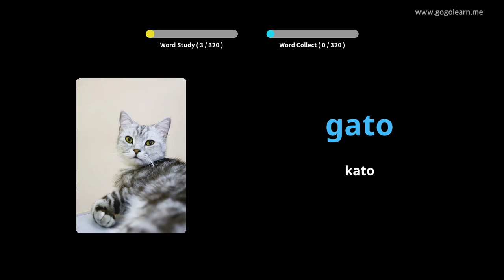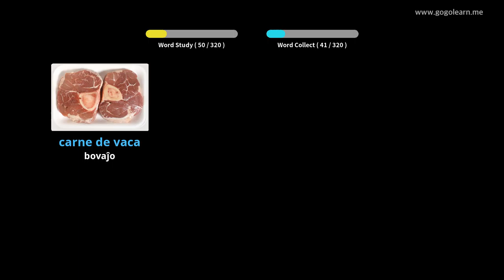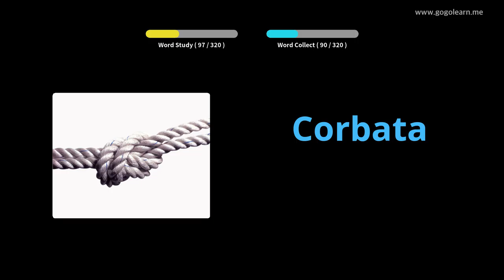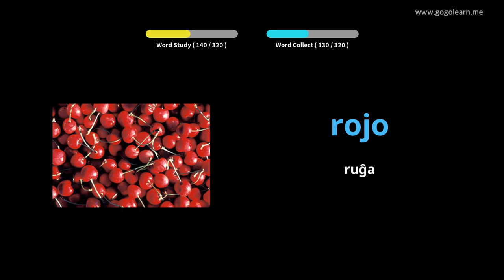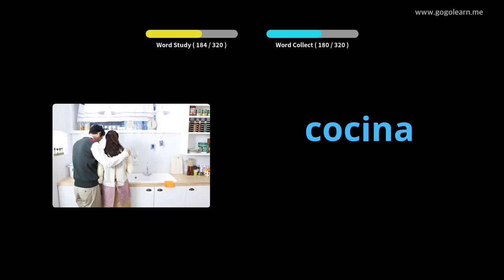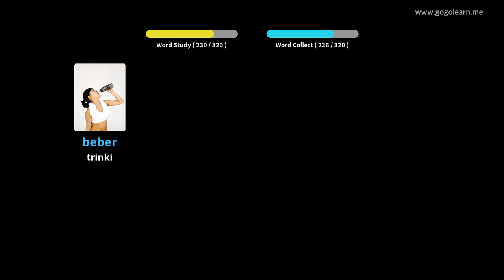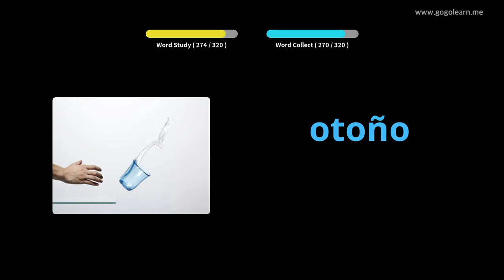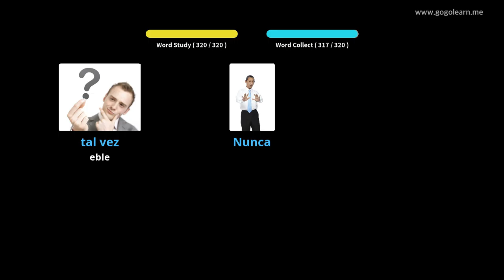Lernu Kun Hispana Fotoj | Hispana Vorttrezoro Aŭskultante Dum Veturado | Golearn